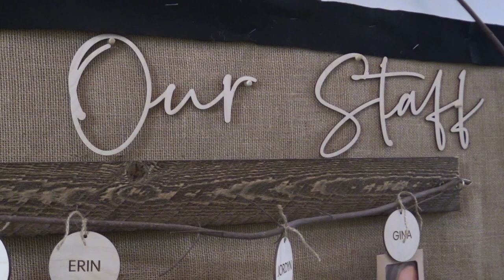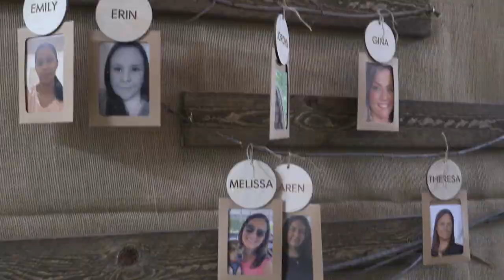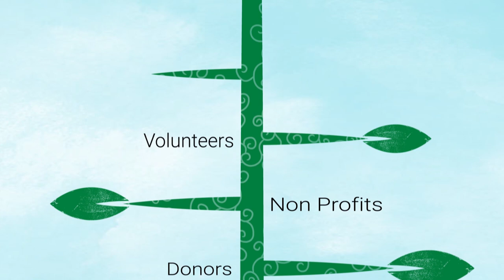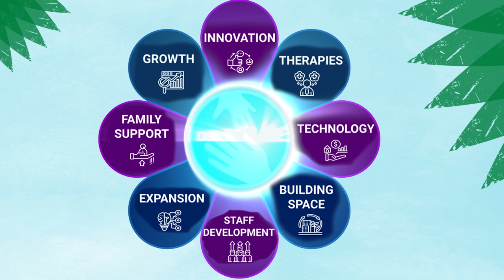Partners In Child Development (Andover MA)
For the Last 50 years Partners in Child Development have been nurturing the growth and potential of every child through educational and therapeutic programs. Partners in Child Development (PCD) originally started in 1973 in the basement of Christ Church as a respite care for local families whose children had special needs. It originally started with three nurses volunteering to care for 4 children with a $100 donation for snacks from the Christ Church Rectory Fund.

Today PCD serves over 2,000 children and families and provides life-long learning, nurturing educational and therapeutic services for children of all abilities. They focus on eliminating barriers to growth and development for each child in their care.

Now PCD has approached 50 years of serving children and families and they are looking toward a bright future of growth in caring for children. One way they are doing that is rebranding with a new name, logo and website to better engage and communicate with our community; to better reflect who they are. Additionally they are hoping to strengthen the partnerships that helped them grow to who they are today.

It would be impossible to serve the 2,000+ children at PCD without the support of generous partnerships: individuals, families, companies and foundations who care deeply about the well-being of children of all abilities. If you are interested in donating or volunteering at this incredible organization check out their